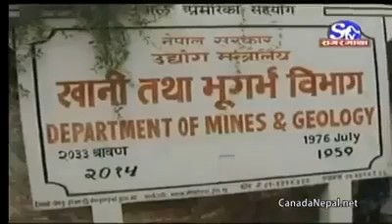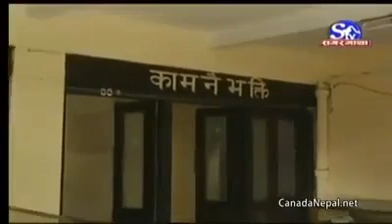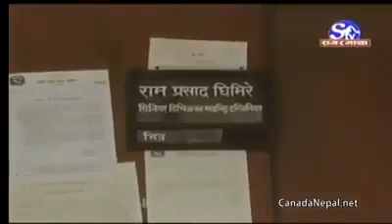Staffs from the Department of Mine and Geology of Nepal Playing Cards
Staffs from the Department of Mine and Geology of Nepal Playing Cards instead of helping the earthquake victims.